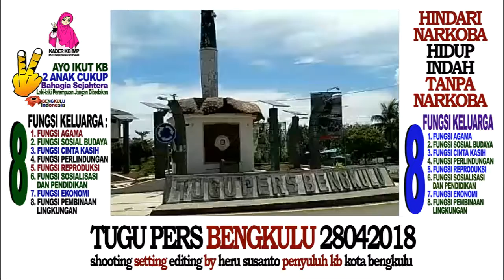TUGU PERS BENGKULU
mengembangkan kie kb ...